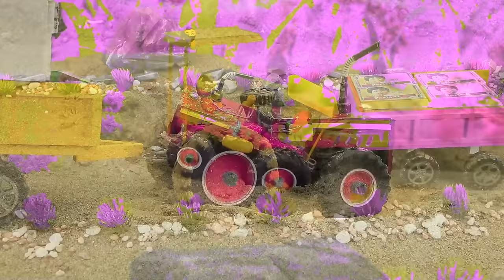DIY mini tractor heavy trolley stuck in mud with Rock Drill Science Project P9@HNDiyTractor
DIY mini tractor heavy trolley stuck in mud with Rock Drill Science Project P9@HNDiyTractortractor

science project
santroyce
school science project water pump
diy tractor
tanker
petrol pump
keepvilla
keepvilla tractor
keepvilla tractor video
keepvilla diy
mini creative
minicreative tractor
diy tractor